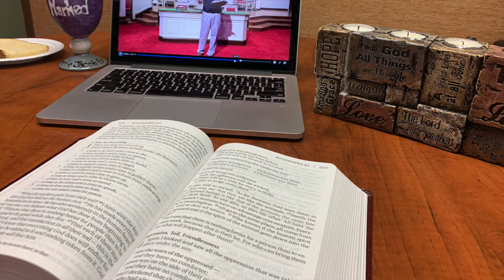cccwacoworshiphighlights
Highlights from our August 2 Worship: A prayer for families as they make tough choices for starting school, a word from Proverbs 8 and "Great is the Lord" by Georgia Green.